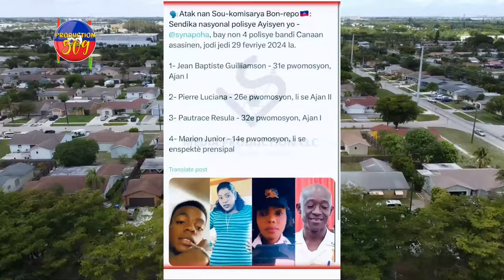LAPOLIS La Kraze, Bandi KANARAN Fenk TOUYE 4 POLISYE , Bandi Yo Pran Yon CHABLENDE